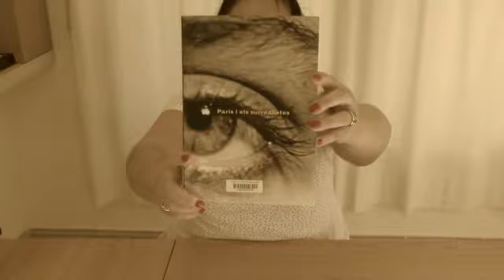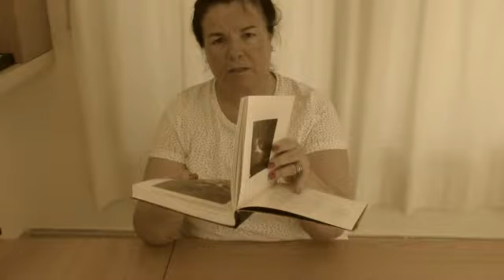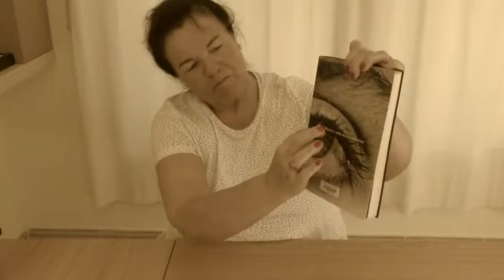Sílvia Fortuny - llibres -París i els surrealistes catàleg d'exposició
Surrealisme